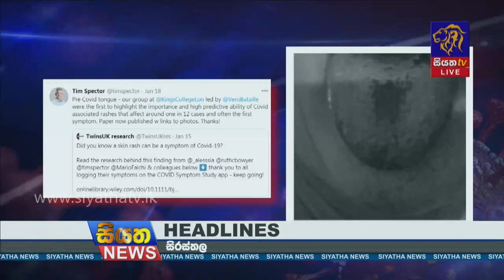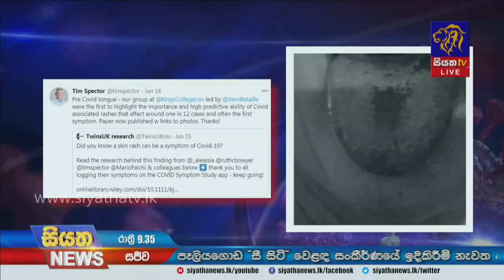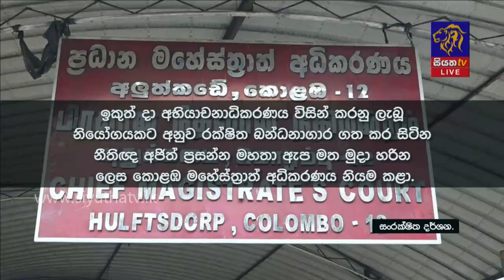Siyatha News | 09.35 PM |19 -01- 2021